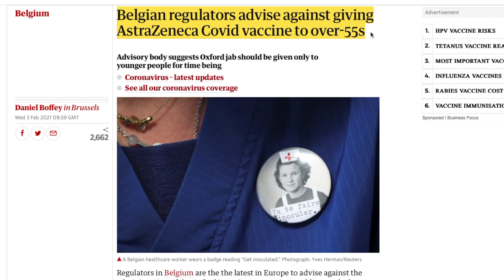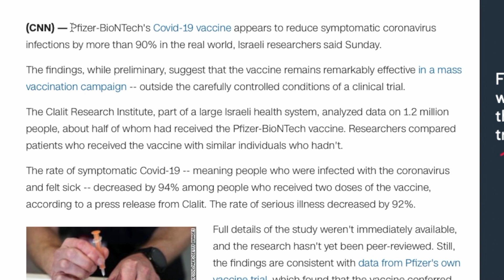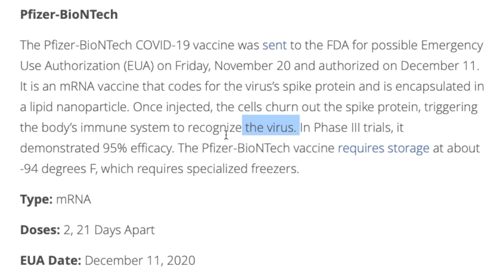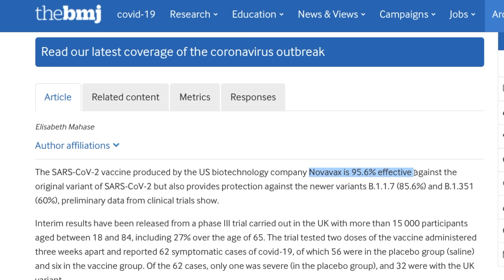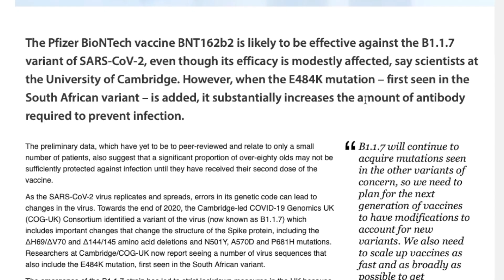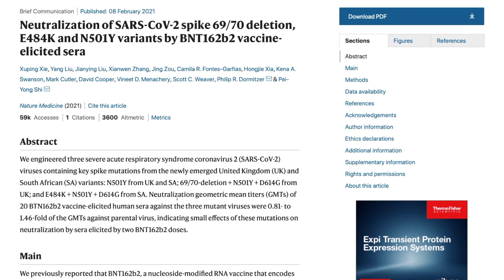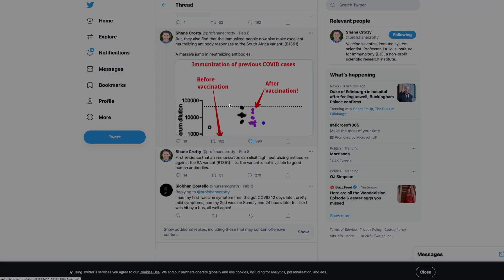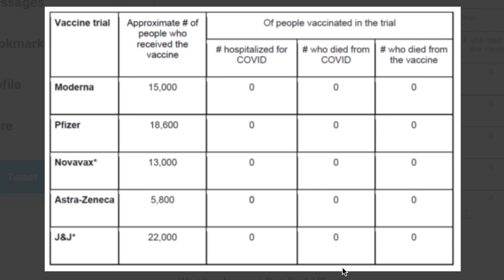Which Vaccine Should You Get? | The Latest Data vs The New Strains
In one of the greatest healthcare achievements in our lifetimes, in less than 12 months after the emergence of a novel coronavirus pandemic we have not one, but SEVERAL vaccines getting approved by regulators around the world.

But, as Professor Danny Altmann pointed out in my last film on the subject, one size does not necessarily fit all.

So which one do you want? When you've got multiple even more virulent strains than the original exploding around the world, does it make a difference? Let's take a look at all the latest data and find out.

Also please note I am a filmmaker not a doctor, so if you have any questions regarding medication, supplements or doctors please do always talk to your GP first.